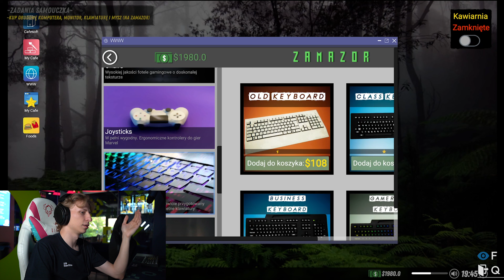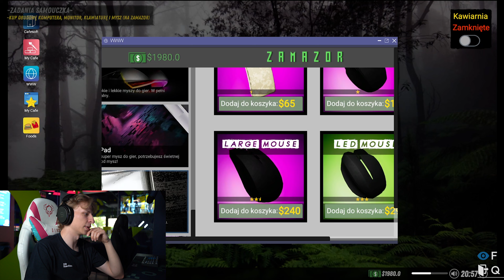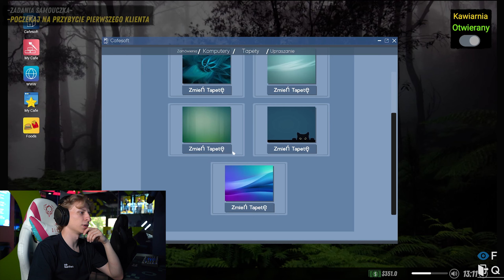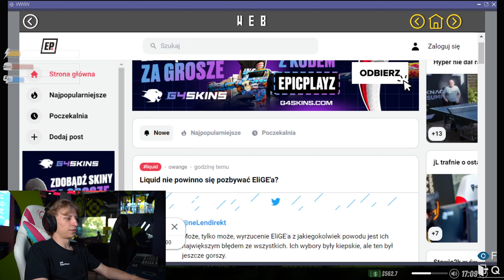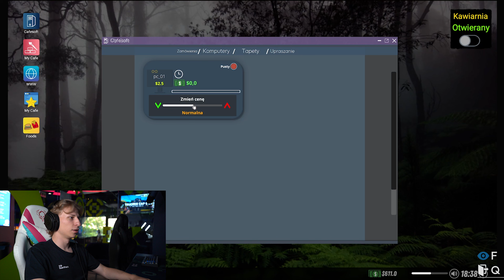pracownik KAFEJKI INTERNETOWEJ gra w SYMULATOR KAFEJKI INTERNETOWEJ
Rewolucji 1905 roku 45
90-215 Łódź

twitter/X   / basestackpolska

Wystąpili:
WPB! Wielmożny Pan Błażej

Pomysłodawca, tekst, reżyseria, montaż:
Adrianna Zapała